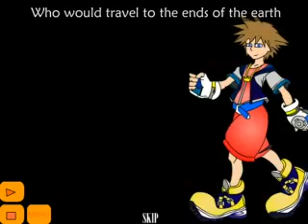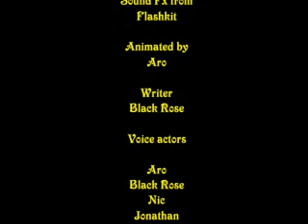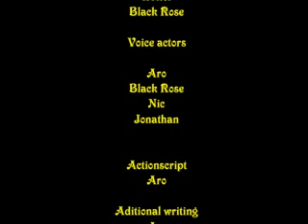Kingdom Hearts Chronicles 1.1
Here is the first installment of three funny random flash movies called the 'Kingdom Hearts Chronicles'.

This video was encoded for YouTube by me, Nintendo Boy! Please note that this was recorded by a screen recorder, so nothing on the video is click-able, despite what you see.

"Who's Fluffy?" -KHC 1.1

Be sure to see the other episodes in this series:
KHC 1.1 - (Currently Watching)

Nintendo Boy PWNS!